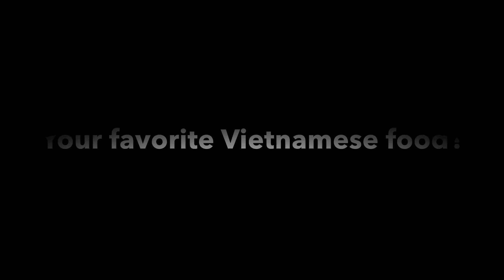Amazing Vietnam 2014: Vietnam in One Word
What do you know about our beloved Vietnam?
This March, come and check out as VSA proudly brings to the TCU community our first annual biggest event: "Amazing Vietnam: Journey to the Motherland".

EVERYONE is welcomed! This event is a great opportunity for you to explore Vietnamese culture through the musical show performed by our talented members, delicious Vietnamese foods, and many other "Vietnamese" surprises that will be uncovered during the event.

7:00 PM, March 28 2014, Bluu Ballroom